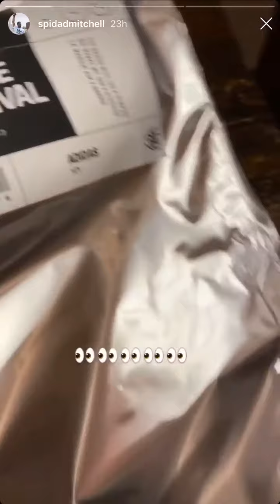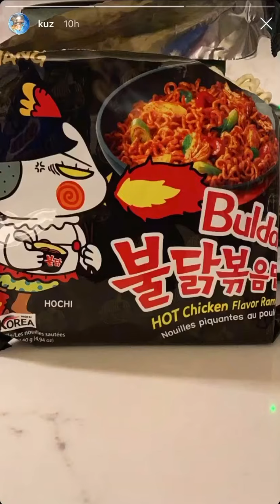NBA Bubble: all IG stories | August 11